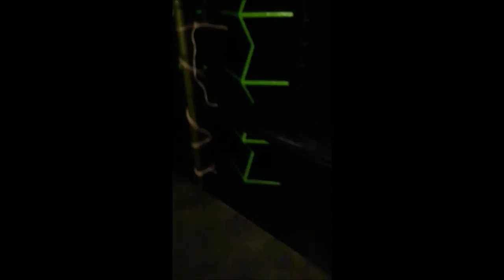Première Free Party des Infrabask - 12/05/2018